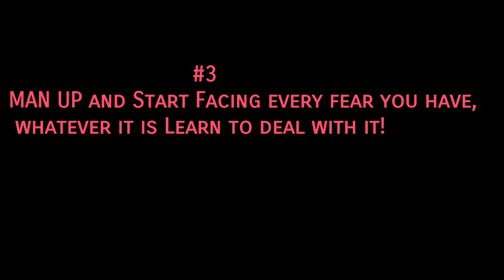It Is You Against You!